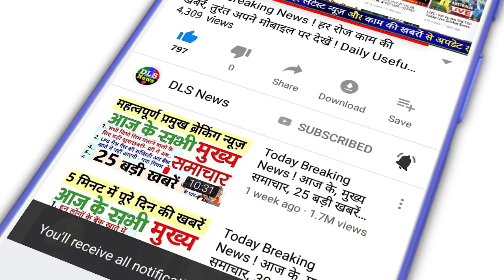बंगाल की खाड़ी में बन रहा चक्रवाती तूफान ‘असानी’ तेज बारिश-तूफान की चेतावनी इन राज्यों में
Mosam news cyclone chakrvati tufaan 2022 weather news update imd news

Cyclone Asani: दस्तक देने वाला है साल का पहला चक्रवात, तेज बारिश-तूफान की चेतावनी; ये इलाके होंगे प्रभावित

बंगाल की खाड़ी में बन रहा चक्रवाती तूफान ‘असानी’, स्टैंड बाई पर तीनों सेनाएं, गृह मंत्रालय ने की तैयारियों की समीक्षा

Weather Forecast Updates: चक्रवाती तूफान मचाएगा तबाही! कुछ राज्यों में भीषण गर्मी तो यहां होगी बारिश

Weather Update: देश के कई राज्यों में तापमान 40 डिग्री के पार, चक्रवाती तूफान असानी के चलते भारी बारिश की भी चेतावनी

Cyclone Asani: 2 दिन में अंडमान से टकराएगा चक्रवात आसनी, भारी बारिश की आशंका, इन राज्यों में आ सकती है बाढ़